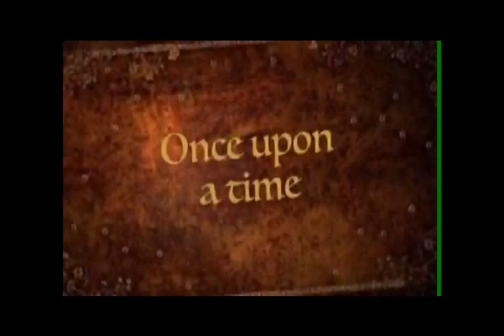Young Guns Trailer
Welcome to the 2013 Season for the 2000 North Island Young Guns Team